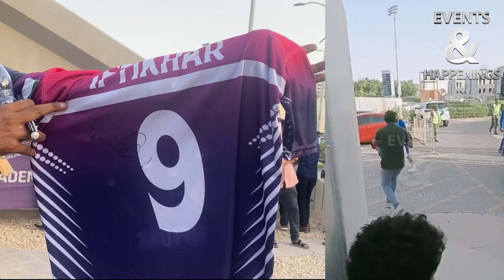Pakistani Lucky Fan Meet Virat Kholi in Dubai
Pakistan’s squad for Asia Cup 2022: Babar Azam (captain), Shadab Khan (vice-captain) Asif Ali, Fakhar Zaman, Haider Ali, Haris Rauf, Iftikhar Ahmed, Khushdil Shah, Mohammad Hasnain, Mohammad Nawaz, Mohammad Rizwan (wicketkeeper), Mohammad Wasim Jnr, Naseem Shah, Shahnawaz Dahani, Usman Qadir.
Fans Selfies with pakistan team
Pak Team protocol in dubai
Cricket Team Arrived at ICC Academy for Practice Session
Pakistan Team arrived at ICC Academy for Practice Session
Babar Azam With Indians fans before Pakistan vs India Asia Cup 2022
Pakistan cricket team new practice session,
Pak team practice at dubai,
Pakistan team first practice session at icc academy,
Pak team training at dubai stadium
Pakistan team latest practice session
Pakistan team practice session in dubai
Pakistan team activity in dubai
Pak team practice in dubai
Pakistan cricket team practice
Pak team practice session in dubai
Pakistan cricket team practice session
Pak team practice session at icc academy
Pakistan team arrived in dubai
Pakistan team in dubai for asia cup 2022
Pak cricket team news in dubai
Pakistan cricket team at airport in dubai
Pakistan cricket team reached dubai
Pakistan cricket team reached dubai for asia cup
Pakistan cricket team arrived in dubai
Pakistan team squad for asia cup 2022,asia cup 2022 india vs pakistan
Pakistan team arrive in dubai for asia cup 2022
Pakistan vs india Asia cup 2022 match
pakistan team practice asia cup
asia cup 2022 news updates rohit sharma vs pakistan
babar azam vs india asia cup virat kohli
asia cup vs pakistan asia cup 2022
 babar azam batting india
 asia cup ind vs pak asia cup live news updates
babar azam practice before Pakistan vs sri lanka test series
Pakistan Cricket team Announced
Pakistan Squad Announced for Asia cup
Pakistan team for Asia cup
Pakistan XI for Asia cup
Asia cup Pakistan squad name
Asia cup shifted to you UAE
Asia cup move from Sri Lanka
PCB vs BCCI over Asia cup